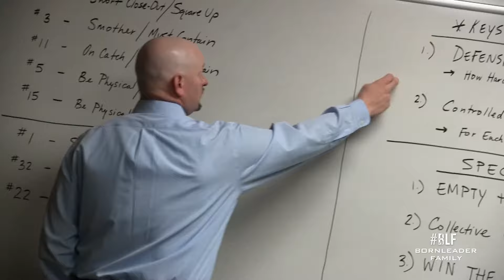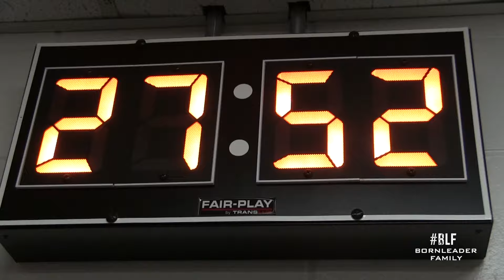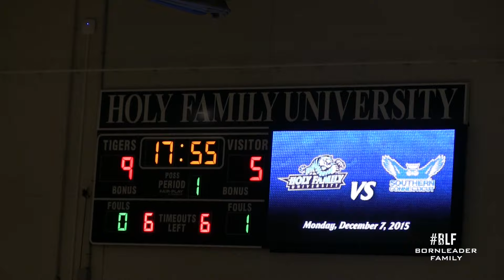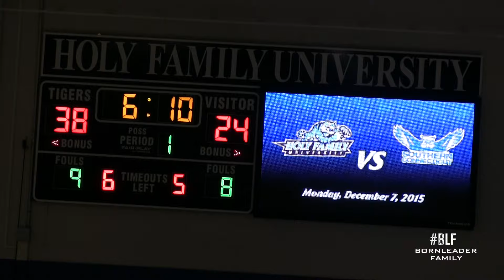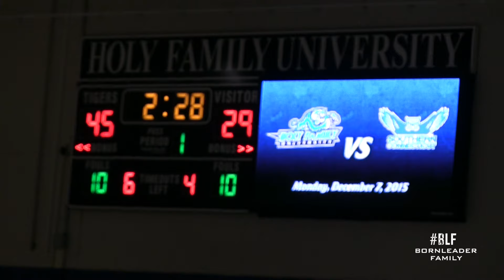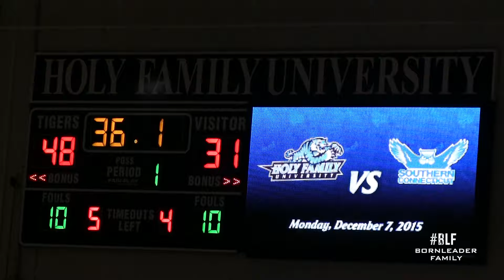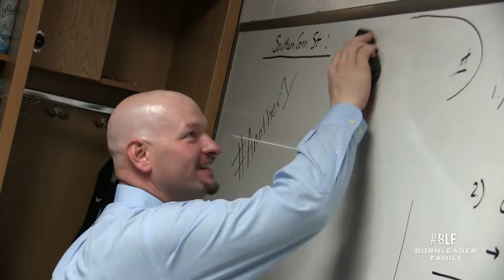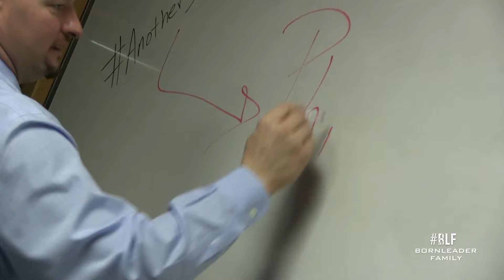Holy Family Crushes #2 Ranked SCSU (raw files)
SCSU has been a power house on the Division 2 level in most recent years, and Holy Family would use the stage to make a major statement with a 90-70 pounding of the #2 ranked team in the country.

 Holy Family controlled the game from beginning to end, jumping out to a early 20-9 lead. Reggie Charles was red hot in the 1st half hitting three 3 pointers in the opening mins including a bomb from 35 feet. Charles finished the game with 21 pts, while Marvin Crawford was consistent all game finishing with a game high 22 pts. Isaiah Gains added 16 pts and 10 rebs. Gains would score his 1000th pt of his career in the first half.